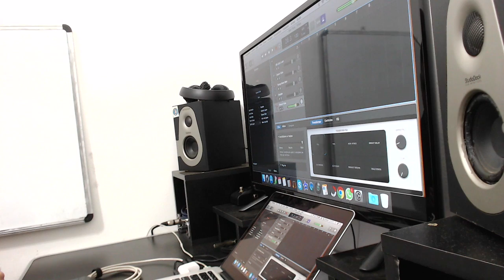COMO USAR UM CONTROLADOR | AULA DE GUITARRA